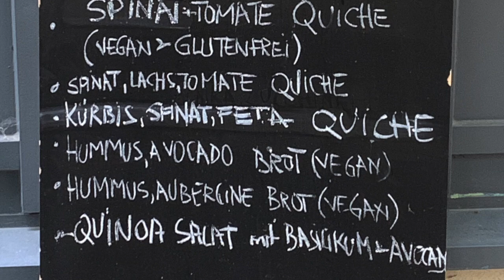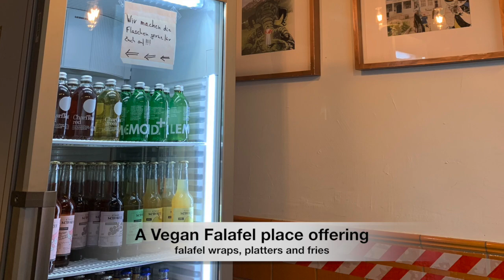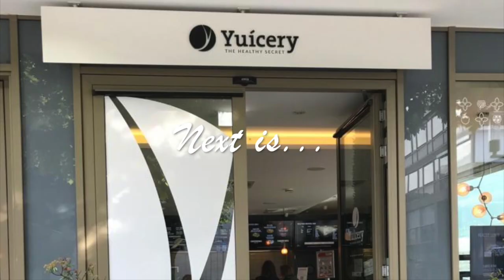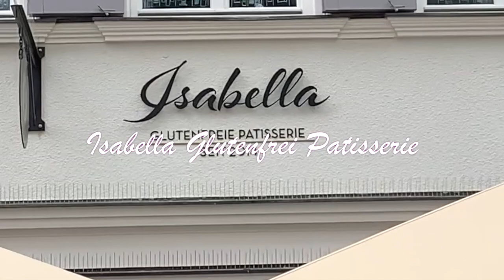Vegan Friendly Travel to Stuttgart II Vegan Food, Germany Vlog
Stuttgart Known for being the city of Mercedes Benz, is a bustling city with lot of charm and some really nice museums. Many tourists come to this city to experience its culture and visit famous Benz Arena and Porsche Museum. In this Vlog, I bring you some of the best Vegan eateries in the city, so that vegan travellers like me do not have to just survive on Mc Donalds Veg burger or Veggie Subway :)

Hi, I am an enthusiastic traveler dwindling between vegetarianism and veganism and always on a lookout for interesting vegan places wherever  I travel. Yeah yeah I know, there are Vegan burgers at McDonalds or Veggie Patty Sub almost in every country, but can travel be complete without delicious fulfilling meals???
For me experiencing the local flavours and cuisines are a big part of my whole travel experience, hence I take you to the hunt for nice vegetarian and vegan places across the Europe :)